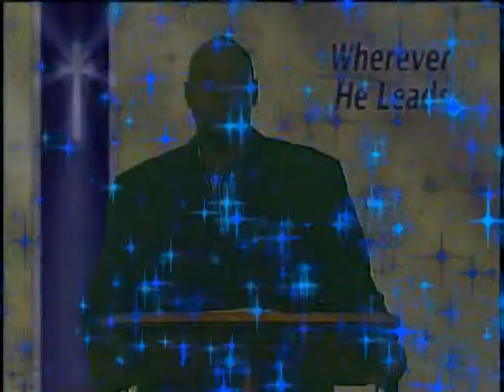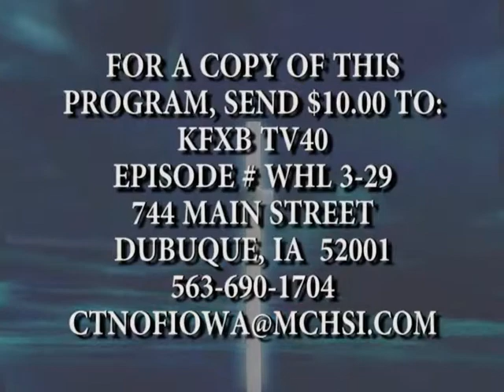Wherever He Leads with Rev Tommy Roberts - 5/12/2015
#3-37 Wherever He Leads with Rev Tommy Roberts from LifePointe Christian Faith Center, Tiffin, Iowa.